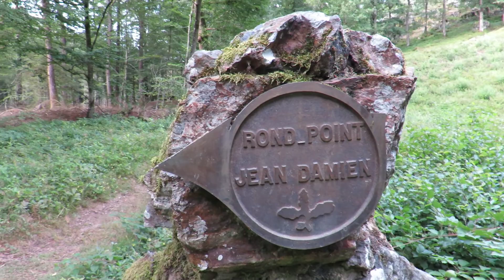La Roche à l'Appel - Hors du temps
ça fait longtemps que je n'ai pas posté de vidéo ! Mais me revoilà ! J'ai pris du retard surtout parce que j'ai travaillé cet été mais je compte bien rattraper le retard accumulé. Je tiens déjà à m'excuser pour la qualité et surtout la stabilité de certain passage de la vidéo ^^'